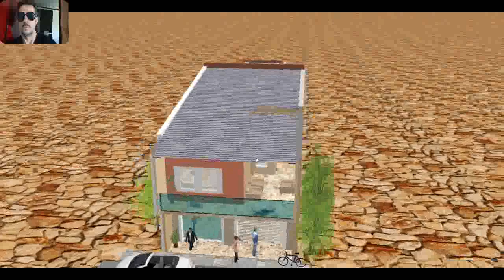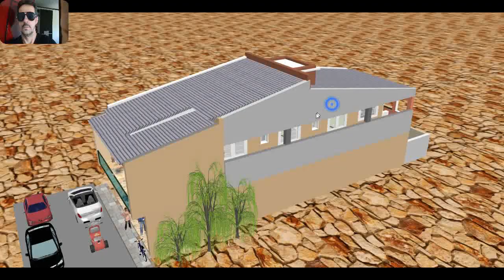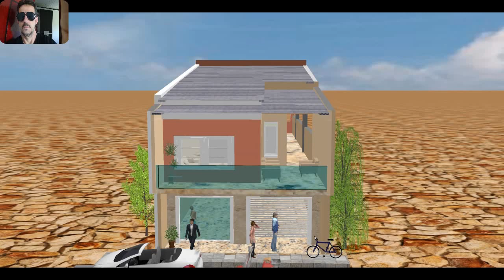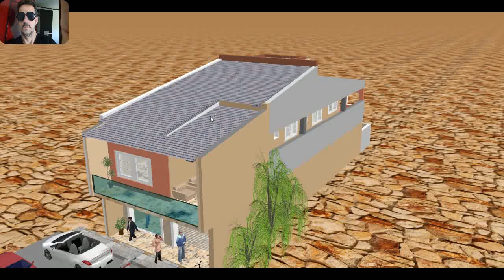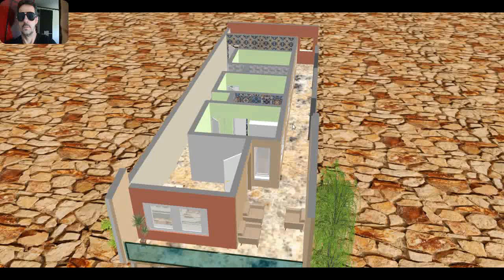casas com 3 quartos de laje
planta em 3d para casas uma ideia incrível para se inspirar na hora de construir. 🏩⛺💖💝